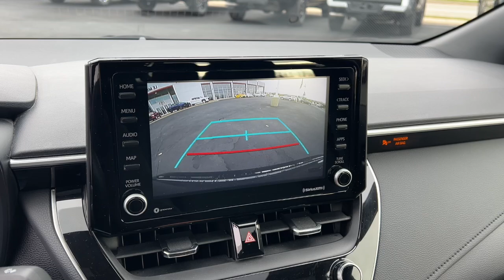2022 Toyota Corolla Green Bay, Appleton, Oshkosh, De Pere, Kaukauna WI 56152B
Black Sand Pearl Used 2022 Toyota Corolla  available in Green Bay, Wisconsin at Le Mieux Toyota and Son. Servicing the Appleton, Oshkosh, De Pere, Kaukauna, WI area.

Certified. Black Sand Pearl 2022 Toyota Corolla FWD CVT 2.0L I4 DOHC 16V 2.0L I4 DOHC 16V CVT FWD Black Sand Pearl Black Cloth.brbrOdometer is 13297 miles below market average!brbrToyota Combined Details:brbr  * Roadside Assistance (for Toyota Gold Certified program) Roadside Assistance (for Toyota Certified Used Hybrids program)br  * Roadside Assistance for 7 Year / 100000 Mile. Standard New-Car Financing Rates Available. Warranty honored at over 1400 Toyota dealers in the continental U.S. & Canada. Trade-ins accepted. Trouble-free handling of your transaction including DMV paperwork (for Toyota Gold Certified program) Limited Comprehensive Warranty: 12 Month/12000 Mile (whichever comes first) from certified purchase date. HV Battery Warranty coverage for 10 years/150000 miles. (2020 model year forward Hybrid-Related) 8 years/100000 miles whichever comes first from original date of first use when sold as new. Fuel Cell Vehicle Warranty 8 years/100000 mile (whichever comes first) on key fuel cell components. Roadside Assistance for 7 Year / 100000 Mile (for Toyota Certified Used Hybrids program) SILVER CERTIFIED Eligibility: Vehicles up to 10 Model Years Old & Between 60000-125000 Miles on Odometer; Outside Gold Eligibility Parameters Limited Powertrain Warranty: 12-Month/12000-Mile(2) 24-Hour Roadside Assistance: 12-Month/12000-Mile(3) Extended Warranty Coverage (items 2 and 3 above) Transferable at No Cost For Added Resale Value Quality Assurance Inspection: 136-Point Minimum Free CARFAX Vehicle History Report Warranty Honored at Over 1400 Toyota Dealers in the Continental U.S. and Canada Trade-Ins Accepted Trouble-free Handling of Your Transaction; Including DMV Paperwork (for Toyota Silver Certified program)br  * Vehicle History (for Toyota Gold Certified program) Vehicle History (for Toyota Certified Used Hybrids program)br  * Warranty Deductible: $0 (for Toyota Gold Certified program) $0 (for Toyota Certified Used Hybrids program)br  * Limited Warranty: 12 Month/12000 Mile Limited Comprehensive Warranty: 12 Month/12000 Mile (whichever comes first) from certified purchase date (for Toyota Gold Certified program)br  * 160 Point Inspection (for Toyota Gold Certified program) 160 Point Inspection (for Toyota Certified Used Hybrids program)br  * Transferable Warranty (for Toyota Gold Certified program) Transferable Warranty (for Toyota Certified Used Hybrids program)br  * Powertrain Limited Warranty: 84 Month/100000 Mile (whichever comes first) from TCUV purchase date (for Toyota Certified Used Hybrids program) 84 Month/100000 Mile (whichever comes first) from TCUV purchase date (for Toyota Gold Certified program)